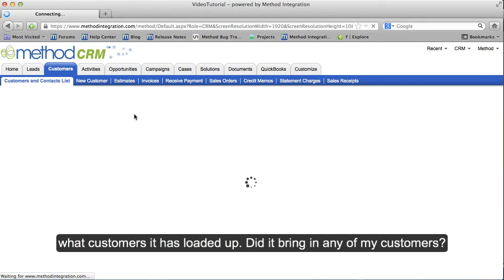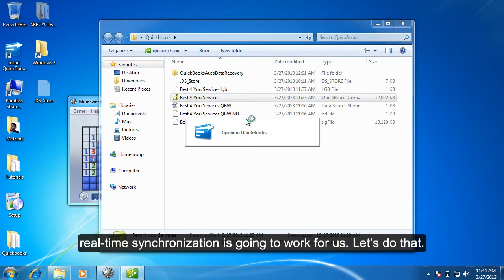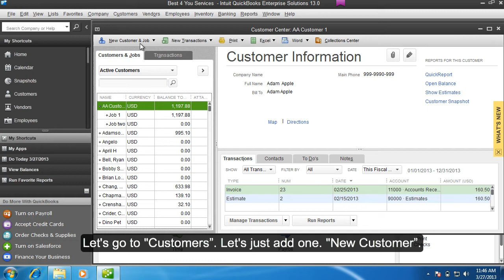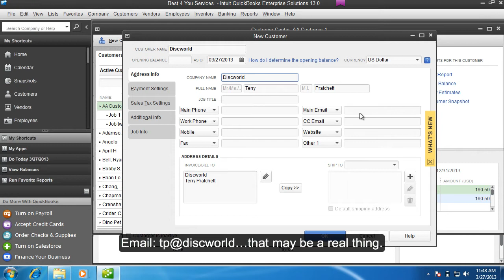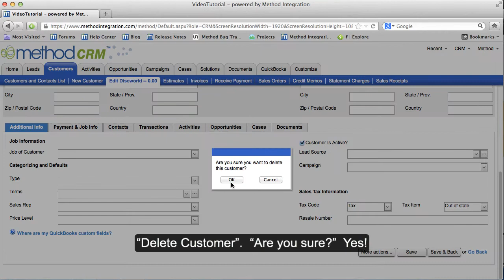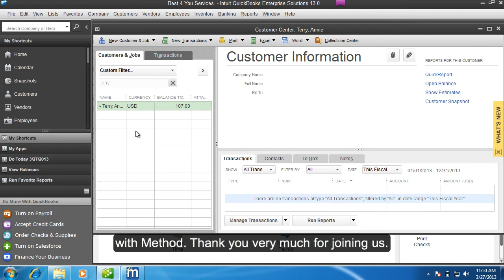[Method CRM] Setting Up Integration with QuickBooks Desktop - Part 2 of 2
In this video we'll show you how to install the Method sync engine so your Method CRM is integrated with QuickBooks Desktop. (Not QuickBooks Online, sorry.)

That means all your QuickBooks data will be available in Method, and any changes, activities or updates you make in either QuickBooks or Method will sync in real-time.